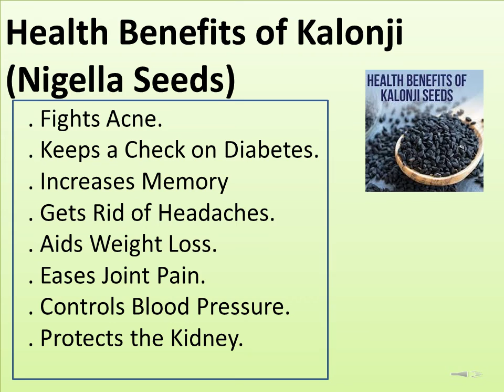Health Benefits of Kalonji Nigella Seeds